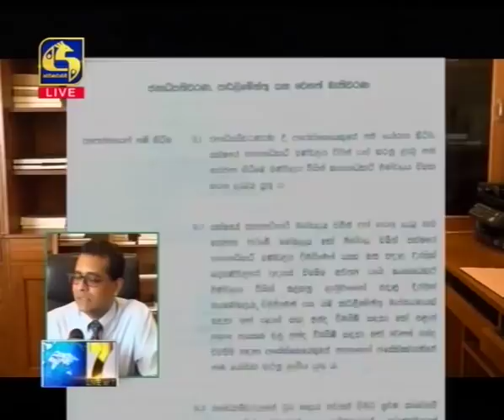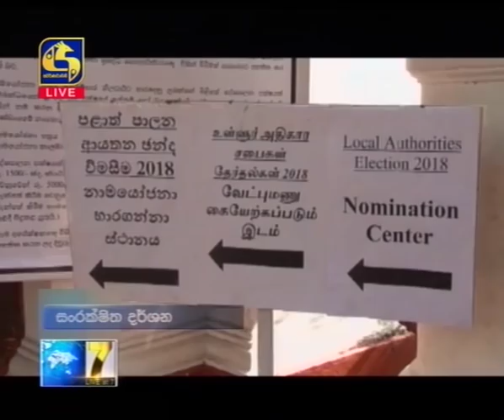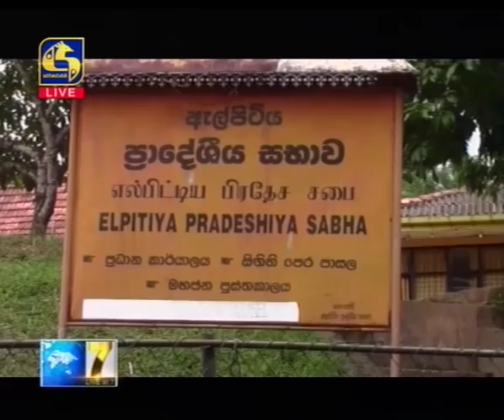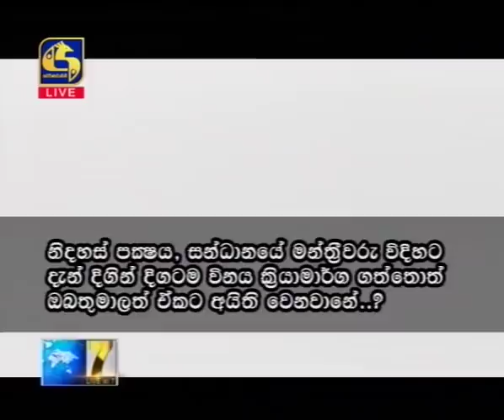Live at 7 News – 2019.08.30